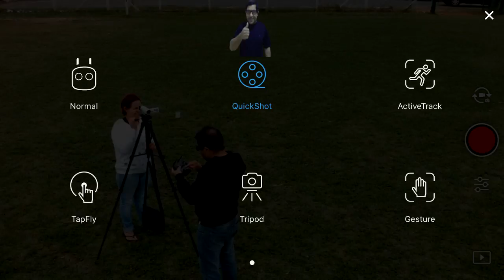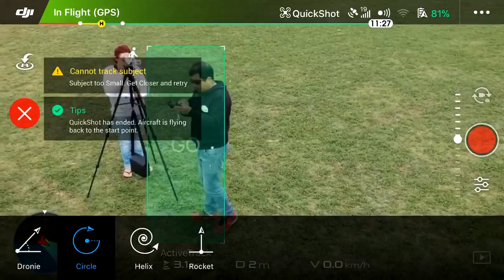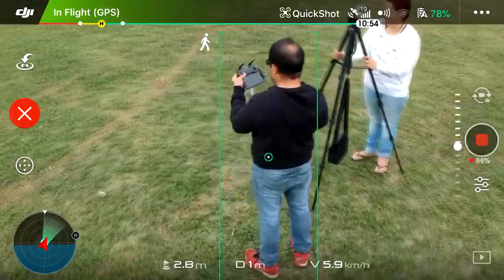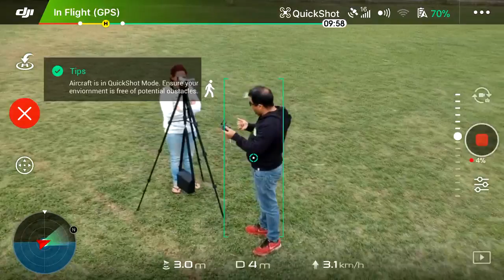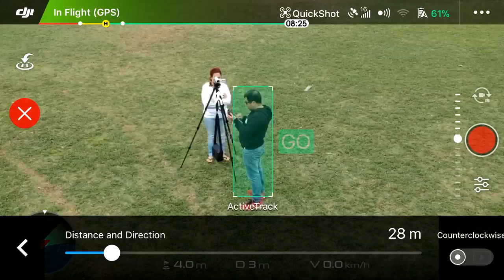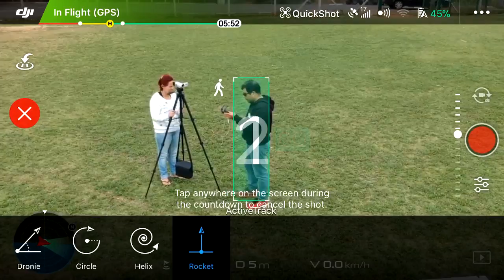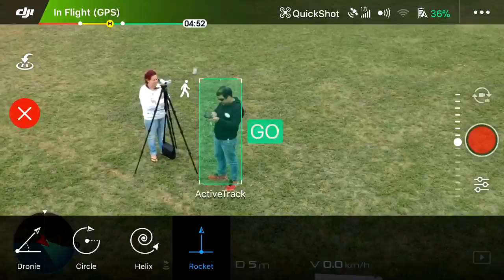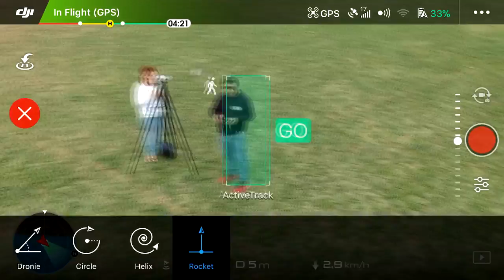como fazer FUNÇÃO QUICK SHOT DRONE SPARK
neste vídeo como fazer FUNÇÃO QUICK SHOT DRONE SPARK, eu ensino a usar a esta função bem legal pra vc conseguir fazer tomadas aéreas bem legais, espero que gostem, clique em gostei, inscreva-se, comentem, compartilhem e obrigado a todos.